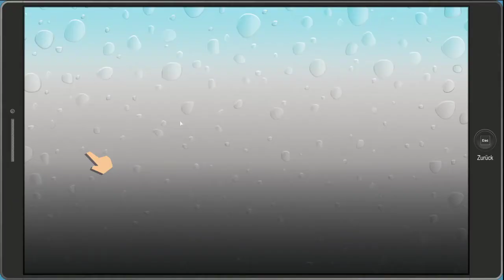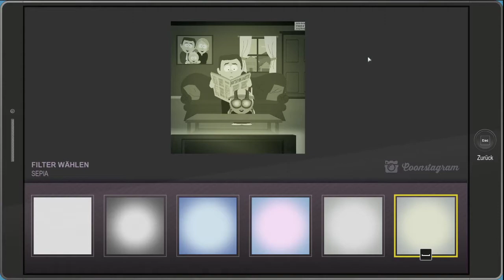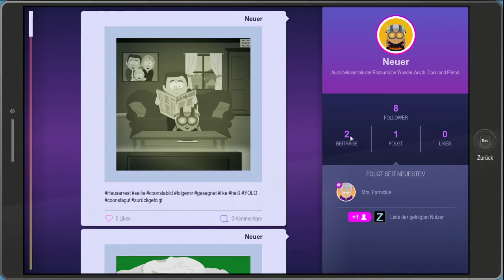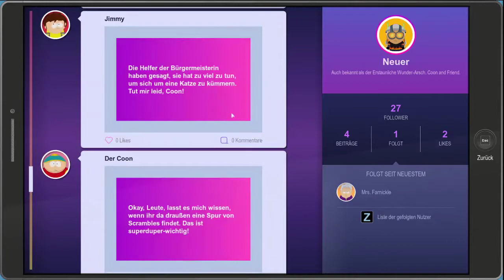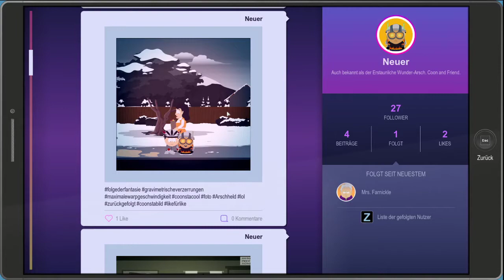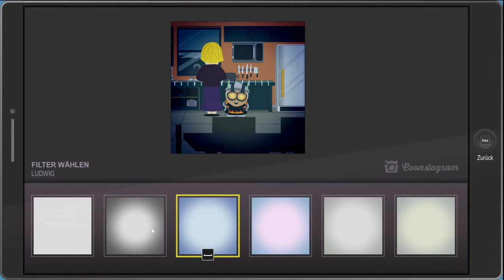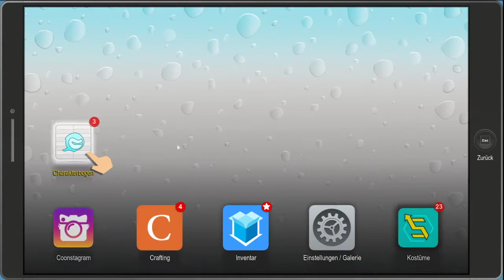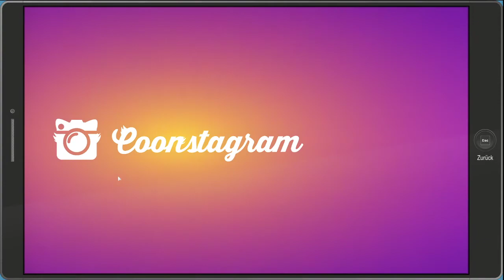Unsere erste Heldentat | South Park: The Fractured But Whole #03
Mitspieler:

south park the fractured but whole all member berries,
south park the fractured but whole bring the crunch,
south park the fractured but whole boss theme,
south park the fractured but whole best class,
south park the fractured but whole canada,
south park the fractured but whole casa bonita,
south park the fractured but whole cats,
south park the fractured but whole city ninja service,
south park the fractured but whole craig and tweek,
south park the fractured but whole conners riddle,
south park the fractured but whole chocolate memberito,
south park the fractured but whole classes,
south park the fractured but whole difficulty,
south park the fractured but whole dlc worth it,
south park the fractured but whole difficulty differences,
south park the fractured but whole dlc casa bonita,
south park the fractured but whole dlc review,
south park the fractured but whole dlc bring the crunch,
south park the fractured but whole death store riddle,
south park the fractured but whole escape the lab,
south park the fractured but whole escape your house,
south park the fractured but whole from dusk till casa bonita,
south park the fractured but whole final girl,
south park the fractured but whole freedom pals boss fight,
south park the fractured but whole gold edition,
south park the fractured but whole gold edition unterschied,
south park the fractured but whole jared boss fight,
south park the fractured but whole jesse cox,
south park the fractured but whole kyle's mom theme,
south park the fractured but whole komplettlösung,
south park the fractured but whole kyle's mom,
south park the fractured but whole lake tardicaca
south park the fractured but whole bootay,